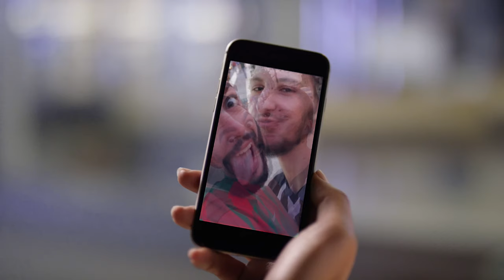MARÍTIMO VS NACIONAL - PRONTOS PARA O DERBY